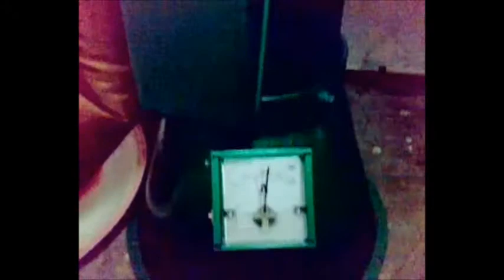RT20 DISK MILL (MESIN KISAR RT20)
PERKHIDMATAN RC:
1) Nasihat pembelian mesin yg betul mengikut kapasiti & bajet
2) Memberi tunjuk ajar penggunaan mesin
3) "After Sales Service"
4) Servis & Repair mesin oleh technician yg berpengalaman

SELANGOR
RC Machinery Sdn Bhd (HQ)
NO 42 Jalan SBC 8, Taman Sri Batu Caves,
68100 Batu Caves, Selangor.

SOCIAL MEDIA